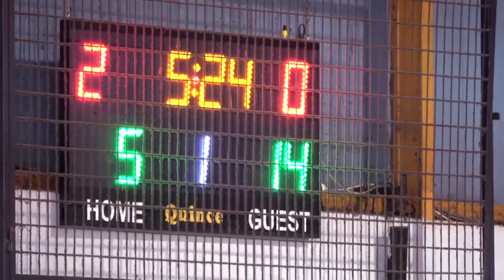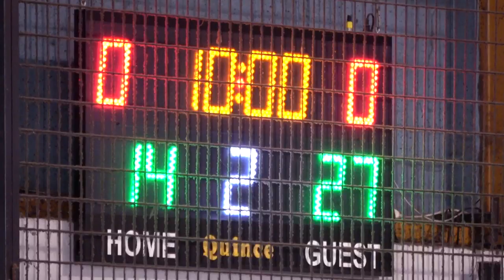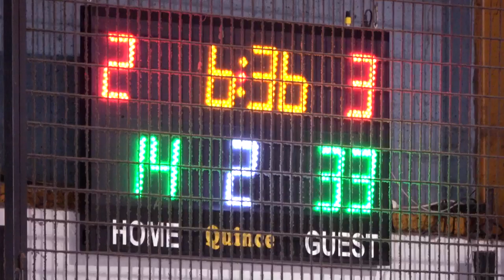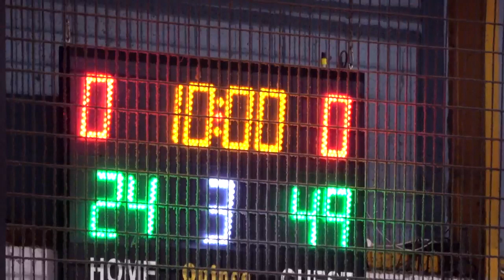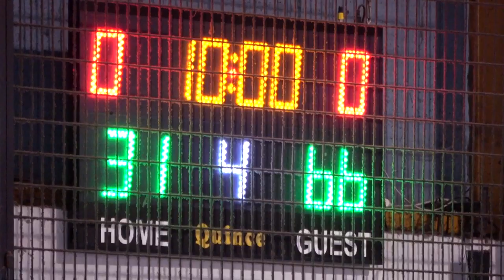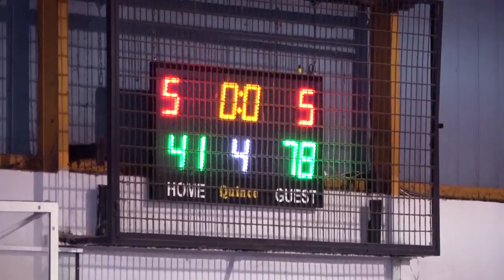2019-20 GWB A2 Αετός-Πανιώνιος 15/12/2019